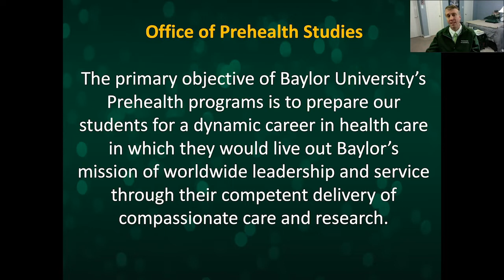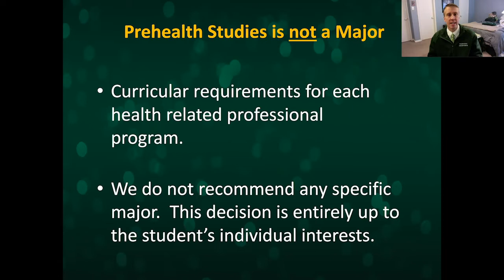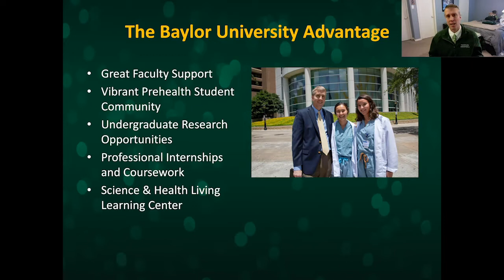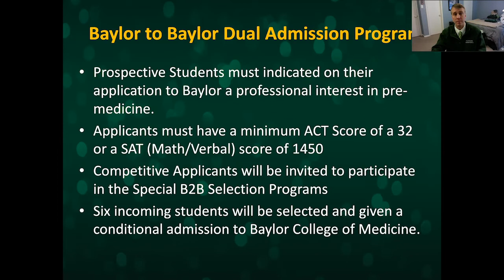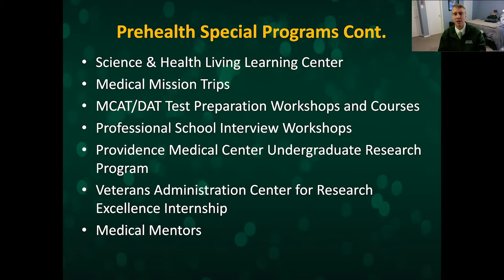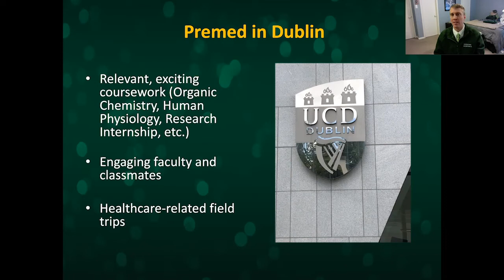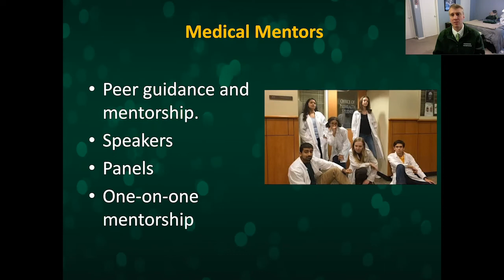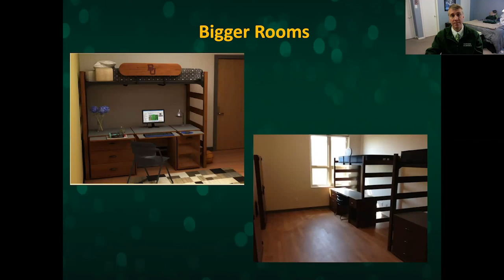Prehealth Overview | Baylor University Admissions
Hear about the Prehealth program from Dr. Rich Sanker, Senior Director of Prehealth Programs & Undergraduate Research.